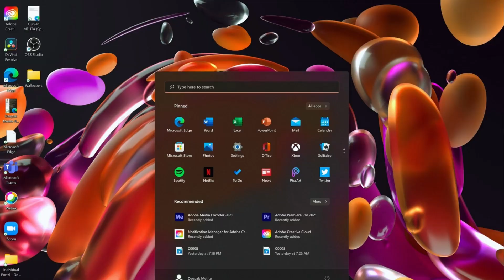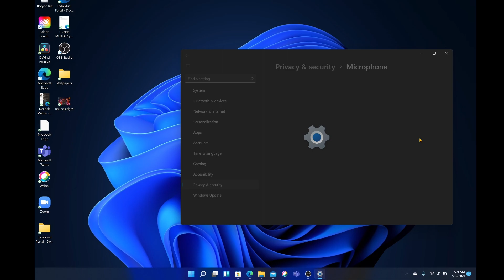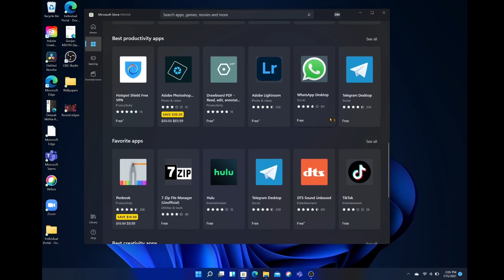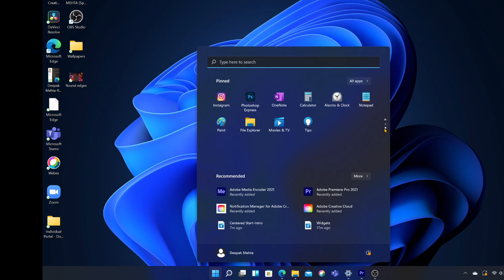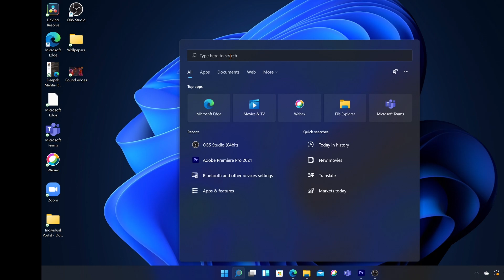WIndows 11 new features (top 5)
learn about toop 5 Windows 11 new features in less then 5 minutues . These are features that stand out and must try for new windows 11.

I'll try my best to answer your every single question and If you are new to our channel, Then Please Subscribe and Turn on all the notification to stay updated on every new video!

______________Follow me __________________________